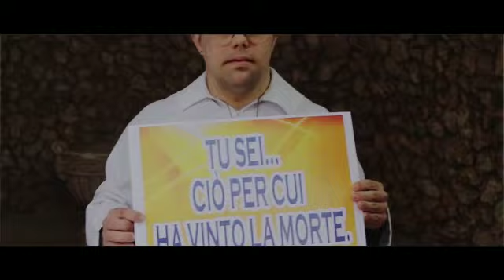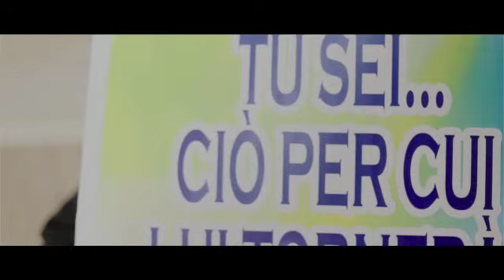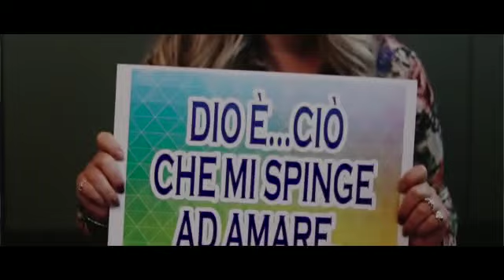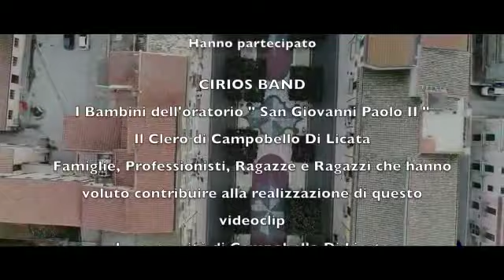Inno Giovaninfesta 2023 “Ámáti per amare”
Inno del Giovaninfesta 2023 “Ámáti per amare”.. Testo e musica di don Davide Burgio, esegue la Ciriosband, video ideato e diretto da Giuseppe Sicorello.